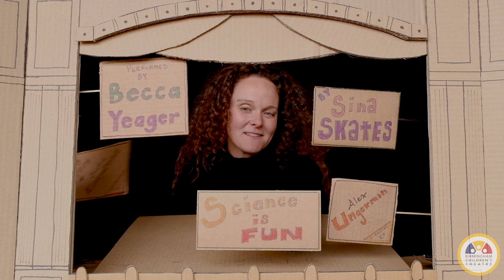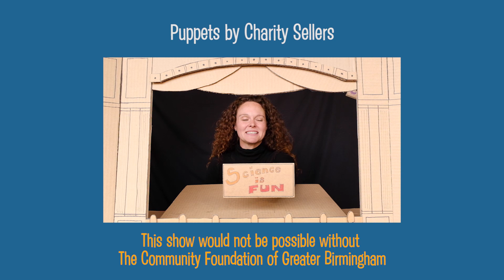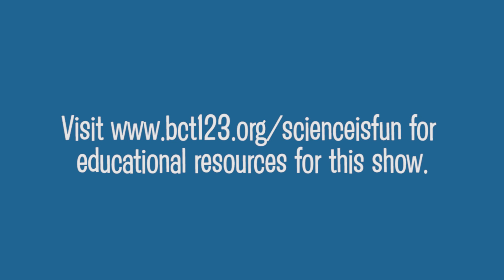"Science is Fun" by Sina Skates | BCT Cardboard Puppet Theatre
Our newest Cardboard Puppet Production, "Science is Fun" by Sina Skates, is about two best friends who don't see eye to eye on the subject of science. LaNell loves science (because science is fun)! Zane is not so sure about science (or what it even is). Join LaNell as he helps Zane discover why the scientific method is important, helpful, and (most importantly) FUN!
"Science is Fun"
Written by Sina Skates
Performed by Becca Yeager
Directed by Alex Ungerman
Puppets by Charity Sellers
Scenic by Justin Kirkpatrick
Additional Puppetry Performed by Justin Kirkpatrick and Jessie Kisor
Edited by Brooke Dunn
This show is available with subtitles written by BCT.